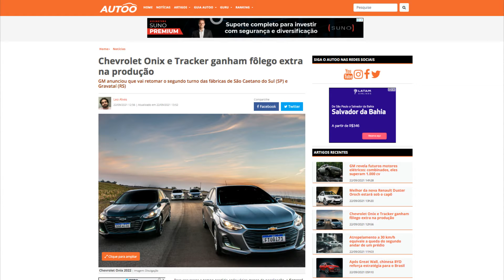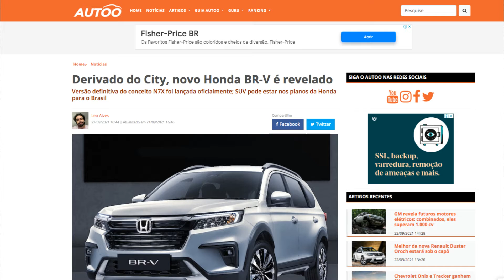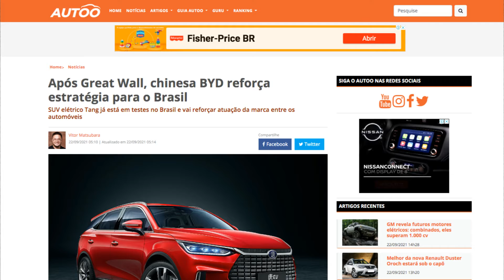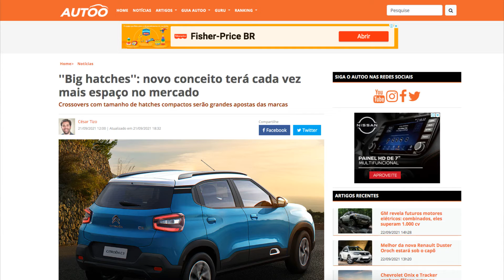Semana Sobre Rodas #8 - GM reforça produção, Bronco Raptor, Honda BR-V, Futuro da Renault no Brasil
Confira resumo com os fatos marcantes que ocorreram ao longo dos últimos dias no cenário automotivo nacional e internacional